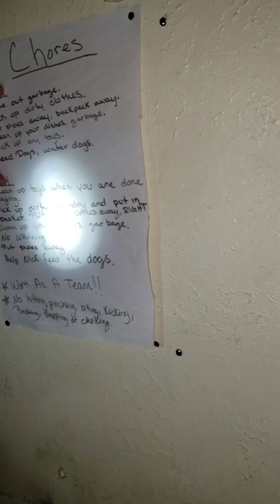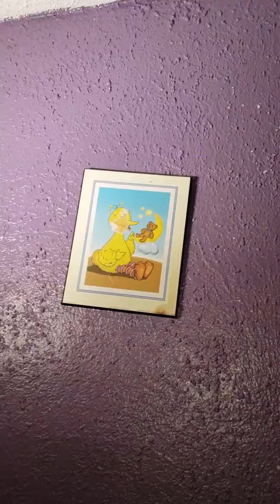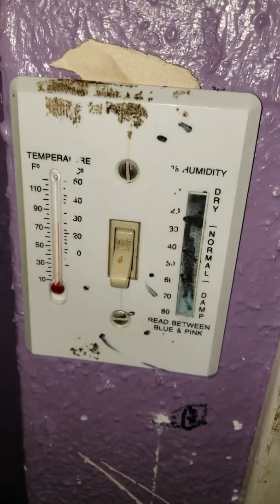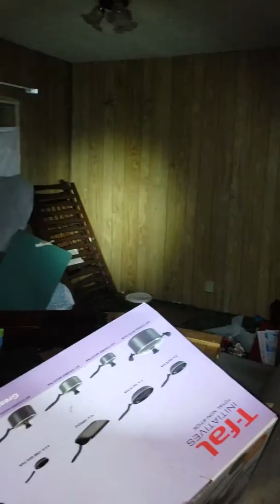Creepy old abandoned house.